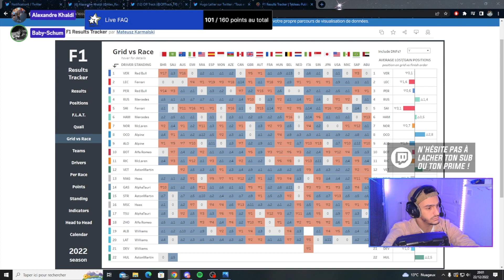HAMILTON / RUSSELL 2023 : TENSIONS DANS UNE LUTTE POUR LE TITRE ? I Discu'F1 - Rediff’ Twitch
Lewis Hamilton et George Russell ont parfaitement collaboré en 2022 pour permettre à Mercedes de comprendre sa capricieuse W13 et ainsi se relever dans une campagne 2022 semée d’embuches.

Pas de drama entre les deux pilotes, bien au contraire, une relation totalement saine dans laquelle George Russell est allé chercher sa 1ère victoire en F1 !

Mais comment sera la relation entre les deux pilotes Mercedes quand il s’agira d’aller tout les deux se battre pour le titre de champion du monde en 2023 ? Les deux pilotes arriveront ils à collaborer de la même manière qu’en 2022 ou y aura-t-il des tensions ?

On voit tout ça dans cet extrait d’un Discu’F1 I Rediff’ Live Twitch.

Viens me rejoindre sur Twitch, il y'a très souvent ce format de live 🙌